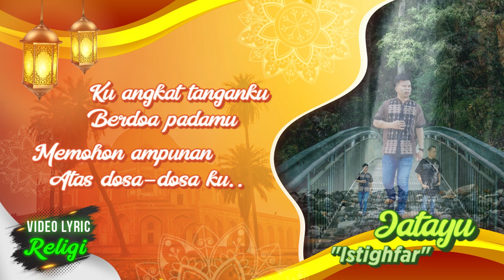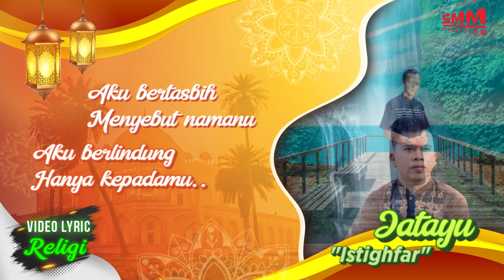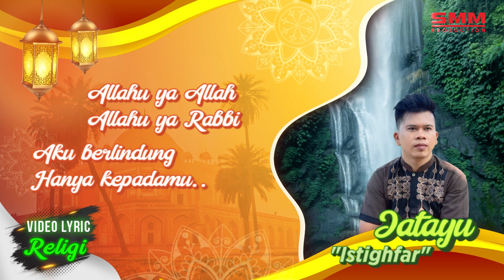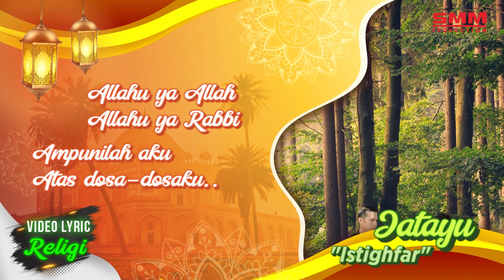Jatayu - Istighfar (OFFICIAL LYRIC)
Title              :
Istighfar
Artist            :
Jatayu
Songwriter   :
Idea fasha & Adi jatayu